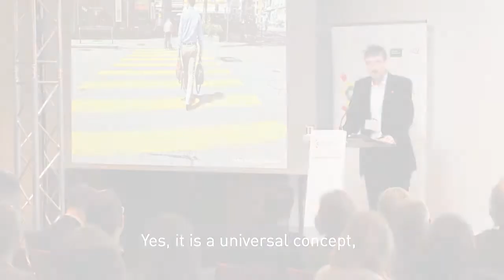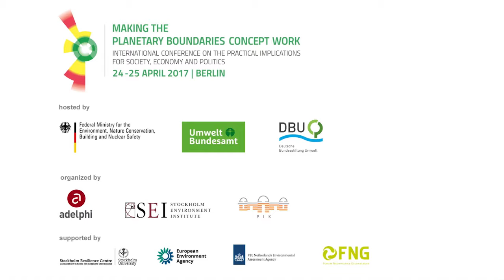Walter Kahlenborn (adelphi): "Human well-being is in peril”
An abstract of Walter Kahlenborn’s (adelphi) presentation “Planetary Boundaries for Environmental Communication: Opportunities“.